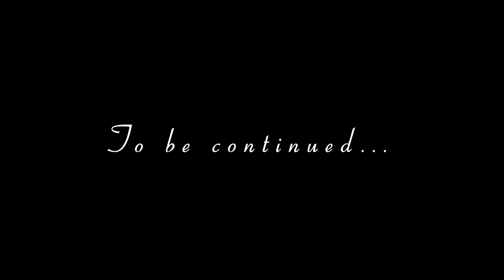Kusvikirwa Zim Comedy Ep 1